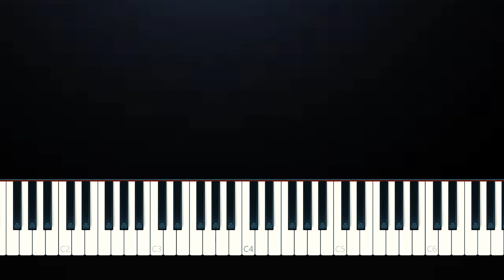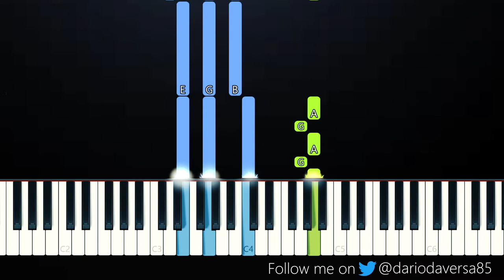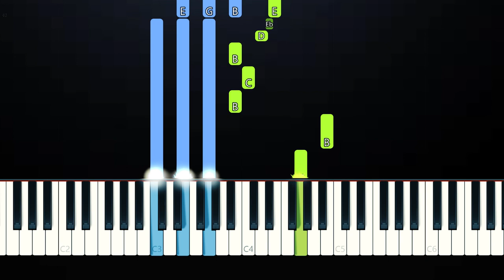Juice WRLD - Can't Die (Piano Tutorial)